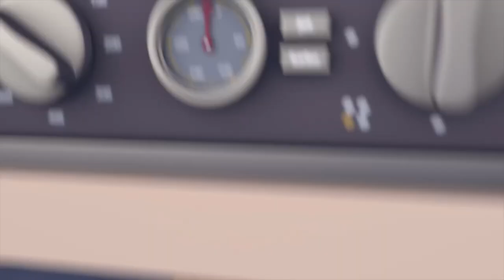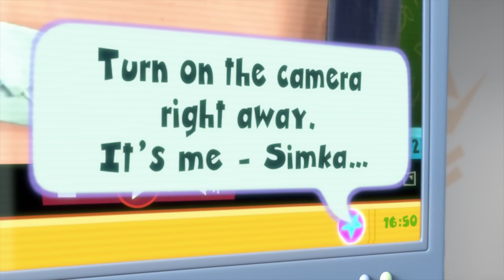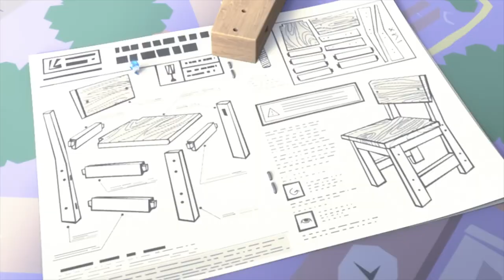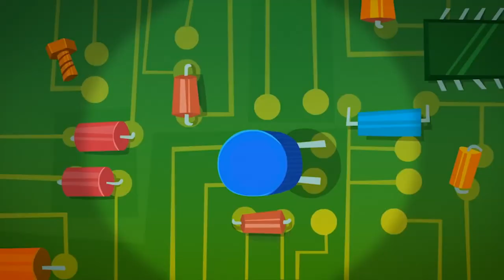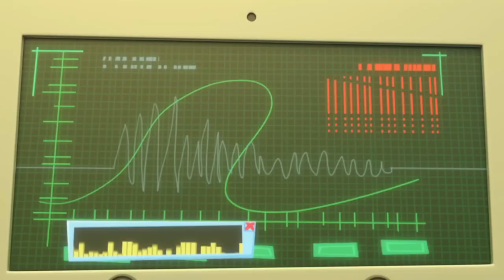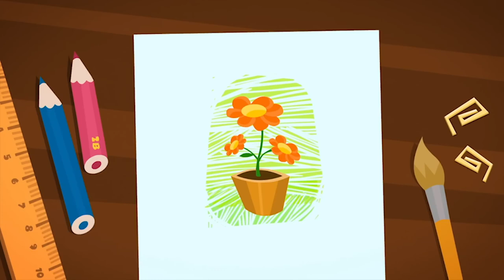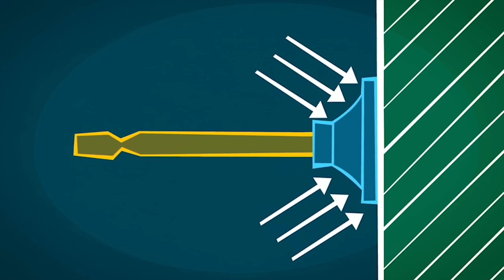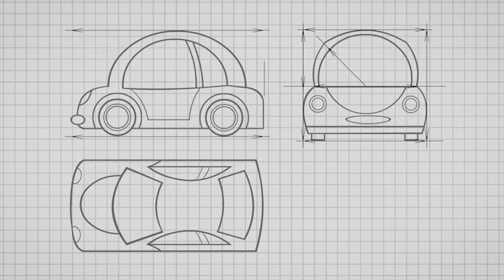The Bee! | The Fixies | Cartoons for Kids | WildBrain - Kids TV Shows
Tom Thomas doesn't know how to get a bothersome bee out of the kitchen. Simka and Nolik get the bee safely outside without it stinging Tom Thomas, Chewsocka, or them.